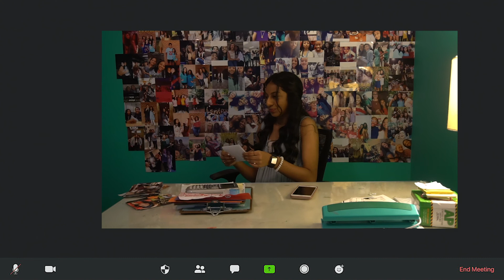I Wish I Was Cool - Matt Kerekes Music Video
Writers: Sneha Subramani and Hannah Jones
Director: Hannah Jones
Editor: Caroline Finklea
ALL AMERICAN HIGH SCHOOL FILM FESTIVAL OFFICIAL SELECTION